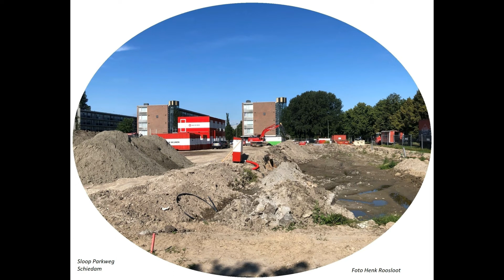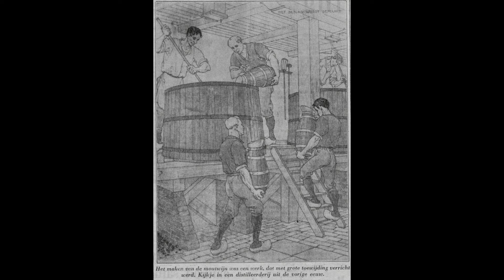Schiedam 100 foto's oude en nieuwe door elkaar tot en met 2022 deel 9